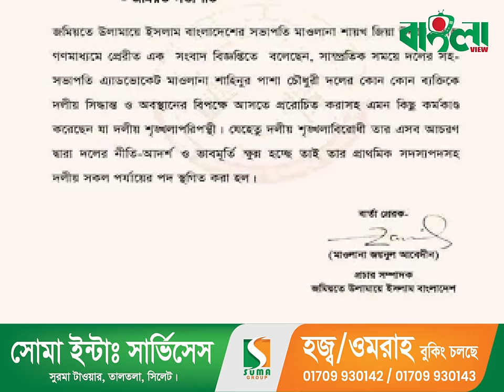প্রধানমন্ত্রীর সাথে দেখা করে পদ হারালেন শাহীনূর পাশা ।। ‍Sylhet News ।। ‍Sylhet Update News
প্রধানমন্ত্রীর সাথে দেখা করে পদ হারালেন শাহীনূর পাশা ।।  ‍Sylhet News  ।।  ‍Sylhet Update News  ।। ‍ Banglaviewtv